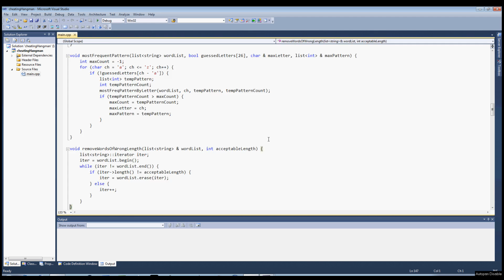How Software Works: Overview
We use software every day to perform all kinds of magical, powerful tasks. It's the force behind stunning CGI graphics, safe online shopping, and speedy Google searches. Software drives the modern world, but its inner workings remain a mystery to many.

HOW SOFTWARE WORKS explains how computers perform common-yet-amazing tasks that we take for granted every day.